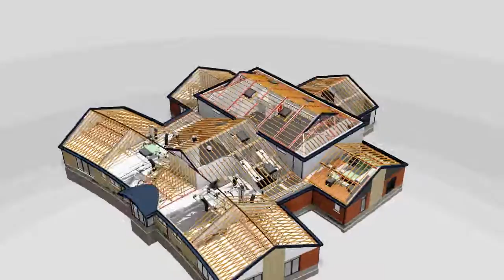Federated Model Showcase Movie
Example of a Federated BiM Model with Architectural, Structural and MEP Coordinated in a single file